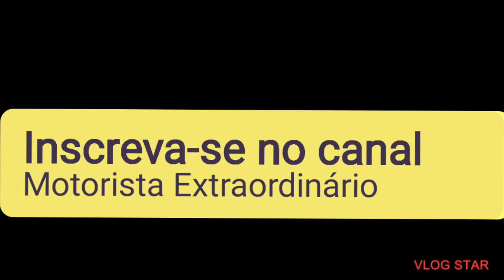CNH categoria E Porque o mercado de trabalho está cada vez mais competitivo - MOTORISTAS